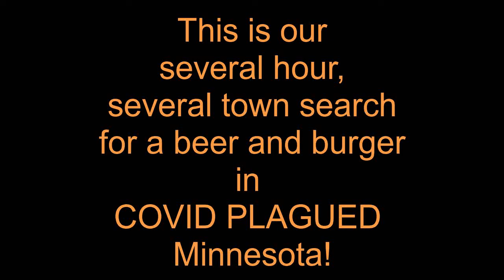KTM 690. In search of a burger and beer in Minnesota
Riding from North Dakota then into Minnesota was very frustrating just to find a burger and adult beverage. We traveled about 90 miles just to find a decent establishment open. I should have gotten a beer because the walleye was poorly prepared.

Camera used is Drift Ghost XL